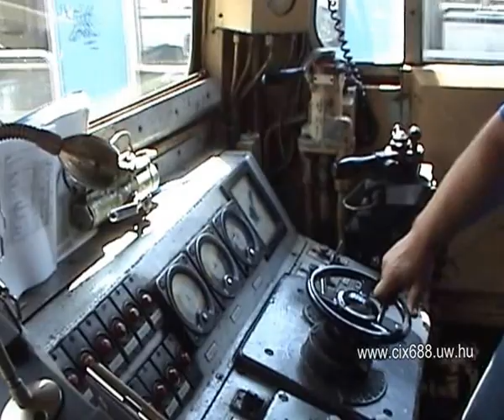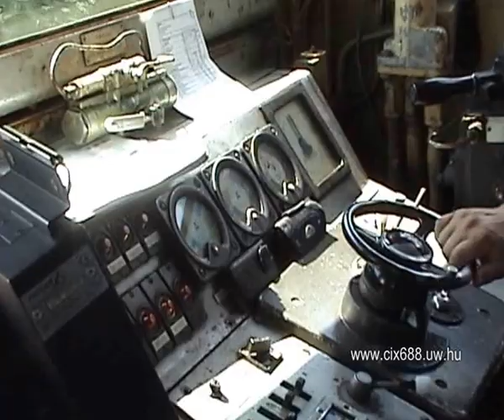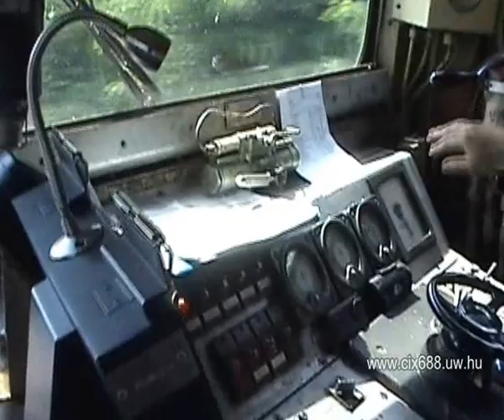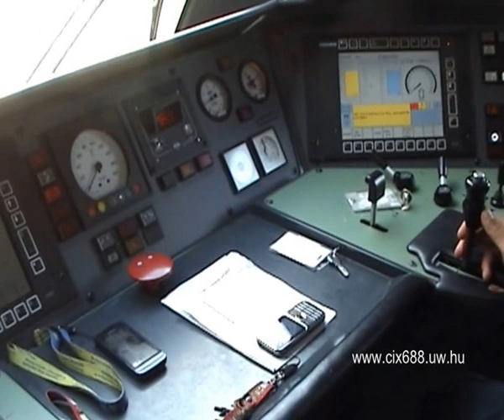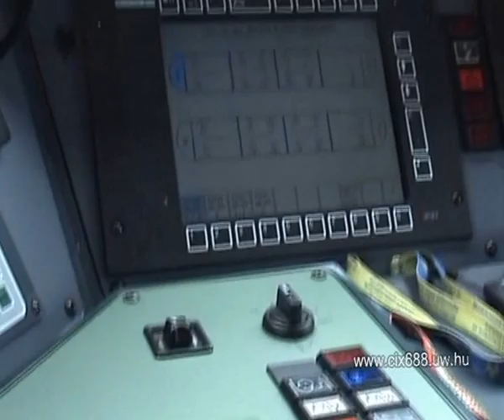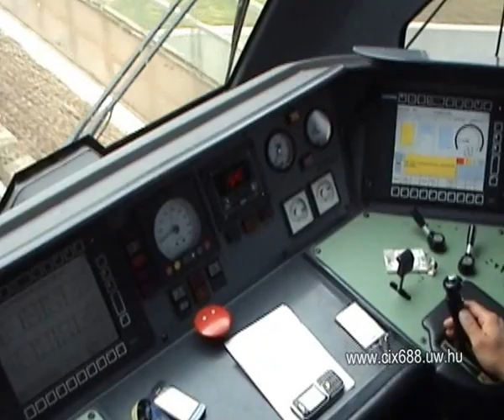Budapest-Székesfehérvár-Budafok Szili és Flirt vezetőállásból.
- Szili és Flirt vezetőállásán utaztam...
Köszönöm a lehetőséget!